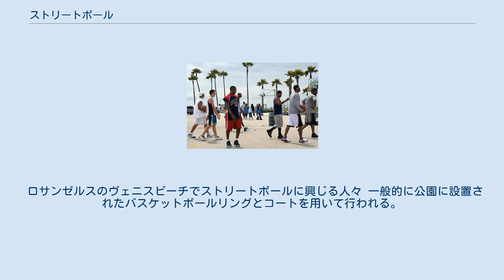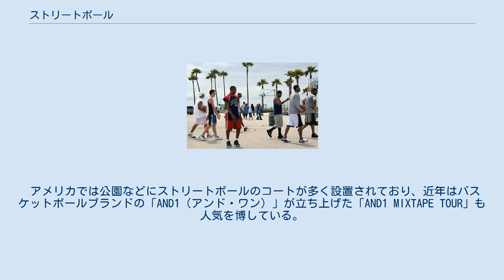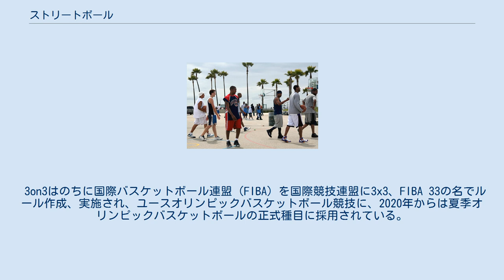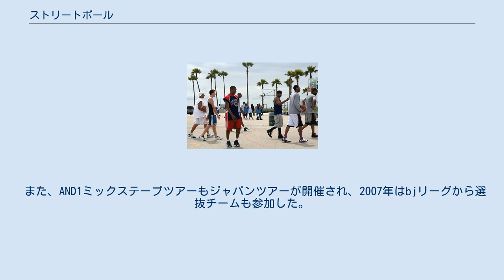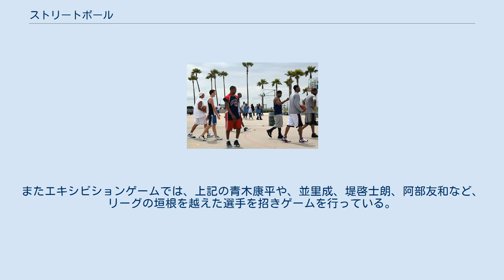ストリートボール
ストリートボール（streetball）とは、屋外のコートを使用し、簡略化されたルールの下でプレーされるバスケットボールの一種である。
主に街中（ストリート）で行われることからこう呼ばれる。
「ストリートバスケット」、「ストリートバスケットボール」とも呼ばれる。
 ロサンゼルスのヴェニスビーチでストリートボールに興じる人々 一般的に公園に設置されたバスケットボールリングとコートを用いて行われる。
ポピュラーなバスケットボールとは異なり、5対5の形で行われない場合も多く、競技者の人数によって1on1、3on3(3x3)などと呼ばれる。
また、審判はいないことが多い。
 日本のストリートボールの大会は、3on3のハーフコート（コートが半分で、リングが1つ）の形態で行われることが多く、「3on3」や「3x3」がストリートバスケそのものを指す単語としてしばしば用いられている。
しかし、この競技形態はあくまでも基本的な形であり、ストリートボールそのものに公式ルールは存在しない。
通常のオールコート（リングが2箇所）を用いて行う形態もあり、単に「外で行われるバスケがストリートボールである」という定義もできる。
実際に、アメリカではオールコートのストリートボールリーグも存在する。
 アメリカでは公園などにストリートボールのコートが多く設置されており、近年はバスケットボールブランドの「AND1（アンド・ワン）」が立ち上げた「AND1 MIXTAPE TOUR」も人気を博している。
また、ストリートボールからNBAチームと契約にいたる選手もいる。
 ストリートボールはイベントとして開催される際には、DJがヒップホップなどの音楽をかけ、MCが常に選手をはやし立てたり、時には観客にゲームの進行やルールを解説しながら試合が展開していく。
単純な勝ち負けではなく、1ON1を強調するなど、試合の見せどころや選手自身の楽しみどころにこだわっていることが多い。
 3on3はのちに国際バスケットボール連盟（FIBA）を国際競技連盟に3x3、FIBA 33の名でルール作成、実施され、ユースオリンピックバスケットボール競技に、2020年からは夏季オリンピックバスケットボールの正式種目に採用されている。
 ストリートボールでは、試合（ゲーム）の他に、フリースタイルを行うこともある。
フリースタイルとは、ボールを自由に使ったパフォーマンスであり、主にヒップホップなどの音楽に合わせ、ブレイクダンスなどのダンスのステップも使って、ボールハンドリングの技術や見た目の格好良さを見せる。
上記のストリートリーグだけでなく、様々な大会において、試合の合間のパフォーマンスショーなどで行われている。
ここ数年では、FREESTYLEBATTLE日本一決定戦など、フリースタイルだけの独立した大会も見られる。
こちらもストリートボールにおいて重要な項目である。
 試合中、トリックというストリートボール独特のスキルをもって、相手を出し抜きいかにクールに得点までもっていくのが醍醐味となっている。
 ルール上、トラベリングや、ダブルドリブルなどトリックとして普通のバスケットボールのルールとは一線を置くところもあるが、通常のバスケットボールのルール上でも使用できるトリックもある。
 日本では代々木公園のバスケットコートにおいて、不定期でALLDAYという5on5の大会が行われている。
日本ではまだ馴染みの薄いスポーツであるが、bjリーグにおいても青木康平などストリートボール出身選手が契約にいたる例も存在する。
 2005年11月より2010年秋まで、ハーフコートの3ON3ルールでのストリートボールリーグ「LEGEND」が開催され、2回の全国ツアー（ZEPPツアー）を行い、ストリートボール普及活動が行なわれた。
 また、AND1ミックステープツアーもジャパンツアーが開催され、2007年はbjリーグから選抜チームも参加した。
 さらに2007年12月、LEGENDの開催にも携わり、bjリーグ東京アパッチの青木康平が所属していたプロストリートボールクルーのFar East Ballersが主催した、2つ目のストリートボールリーグSOMECITY (サムシティ) が開幕。
SOMECITYは、古くから日本のストリートボールシーンを支えたTEAM-Sをはじめ、チームごとに勝敗を競う形態をとっており、試合はハーフコートの3ON3で行われる。
2008年1月の段階では、主にクラブを使い、入場料をとって開...